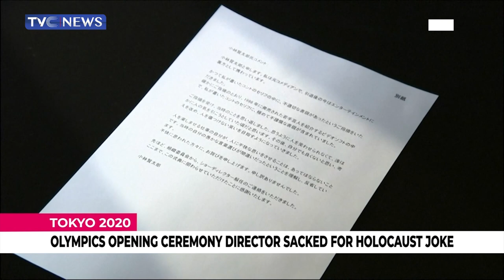[UPDATE] Tokyo Olympics Opening Ceremony Director Sacked For Holocaust Joke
The show director of the Olympics opening ceremony has been dismissed, one day before the event is due to be held.

Footage of Kentaro Kobayashi from the 1990s recently emerged in which he appears to be making jokes about the Holocaust.